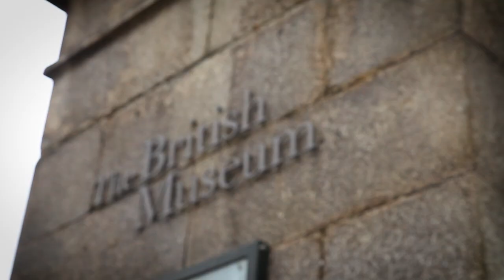HISTORIC GEORGIAN PENDANT AT THE BRITISH MUSEUM • ქართული ჯვარი ბრიტანეთის მუზეუმში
UNVEILING AN HISTORIC GEORGIAN PENDANT AT THE BRITISH MUSEUM 🏛️

An Interview with Dr Rachel King 🎙️

ქართული სამეფო ჯვარი ბრიტანეთის მუზეუმში

@britishmuseum writes:
Made from diamonds, pearls, rubies, and spinels, jewelled crosses like this one were worn by Georgian noblewomen in the decades around 1800 ✨

Their form echoes the famous golden reliquary cross adorned with emeralds, rubies, and pearls associated with Queen Tamar (r. 1184–1213), who was the first woman to rule Georgia in her own right.

In summer 1919, Oliver Wardrop (1864–1948) returned to Tbilisi, having been appointed British High Commissioner there. In the 30 years since his first visit, Wardrop had mastered Georgian, translated Kartvelian poetry, and named his daughter Nino after the saint credited with introducing the kingdom of Kartli to Christianity.

A delegation of Georgian women visited Wardrop in 1920, accompanied by girls dressed in the red and white of the banner of St George (Georgia’s patron). The children presented him with this sparkling heirloom as a gift for his young daughter, Nino.

This ornate cross pendant was donated to the Museum by Nino Wardrop in 1983.

🏛 See this beautiful object on display in Room 2a of the Museum – The Waddesdon Bequest.

🔎 Diamonds, pearls, rubies, spinels and enamelled gold reliquary. Probably Tbilisi, Georgia, about 1800.